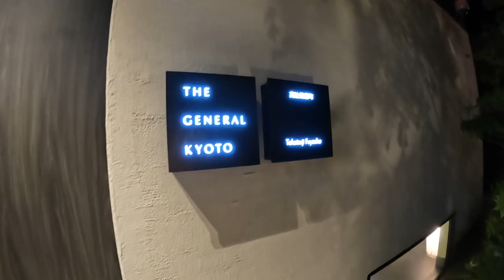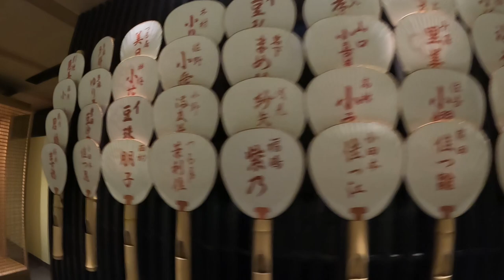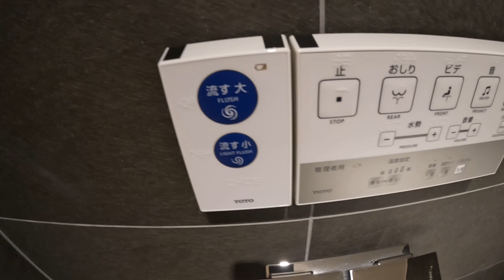Kyoto Hotel] Great Costa and Location! Free drinks and gym! Too convenient hotel!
Please set the 🔔 subtitle
I went to one of the three biggest festivals in Japan, the Gion Festival!
Gion Festival is held in the center of Kyoto.
This time we stayed at a hotel within a 5-minute walk to the festival🏨.
Despite the busy season, we managed to stay there for only 7,968 yen per person!

💰Rates
15,936 yen/room
*Rates vary depending on the plan and season.

🍣 Dinner.
Anji Anji Fuyacho Ayakoji store right from the fish port

00:00 Opening
00:37 Hotel lobby
01:35 Room Tour
04:15 Dinner (Seafood Izakaya Anji)
05:37 Free Facilities
07:09 Shower Room
08:05 Breakfast and check-out

Solo Female Travel from Japan-2,592 yen! Kyoto Capsule Hotel] Private room with key and women-only floor! Pocket Hotel Shijo-Karasuma / Solo Female Travel from Japan
Zumi's travel-SUB [Kyoto budget hotel] from 2,000 yen per night! Stay alone in a super-compact hotel for women [THE POCKET HOTEL/kyoto travel/japan travel/kyoto hotel].

⚠️Translations of descriptions and subtitles may contain errors due to automatic translation.
⚠️Amounts may vary depending on the time of year and conditions